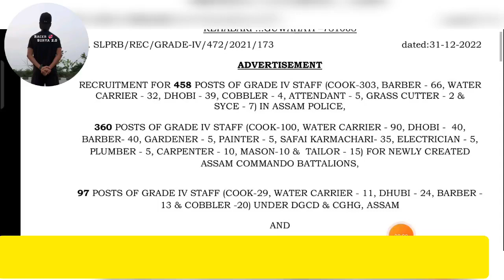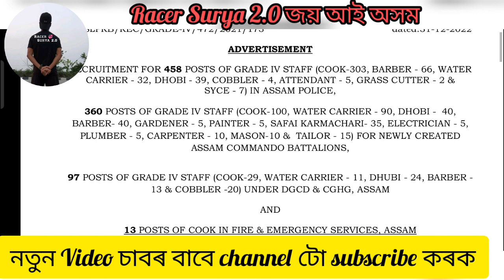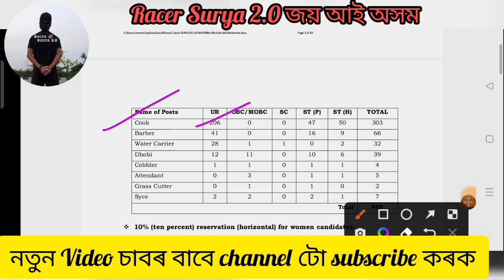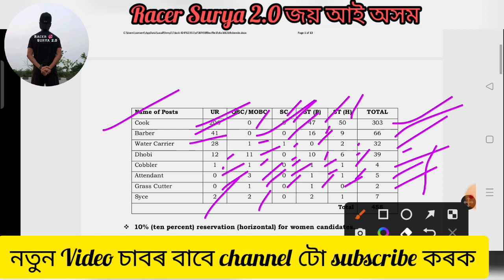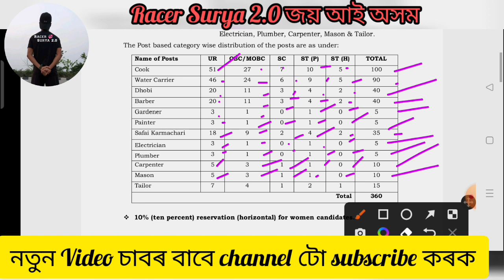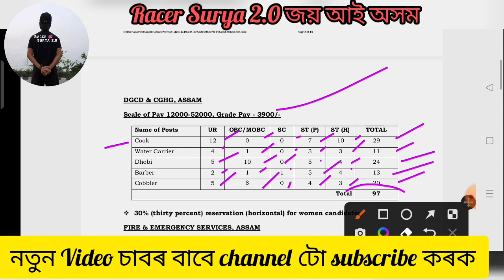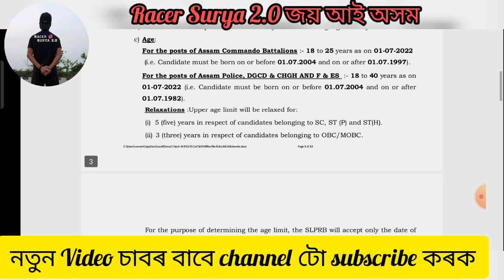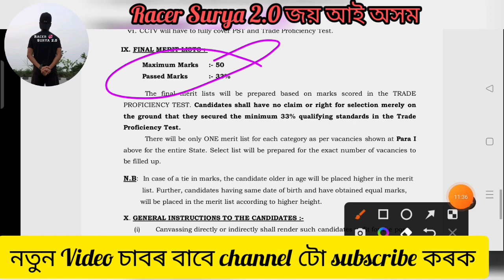২০২৩ৰ বাম্পাৰ ভৰ্তি অসম পুলিচত 😍। Grade IV vacancy সকলোৱে apply কৰিব পাৰিব😍assampolice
২০২৩ৰ বাম্পাৰ ভৰ্তি অসম পুলিচত 😍। Grade IV vacancy সকলোৱে apply কৰিব পাৰিব😍